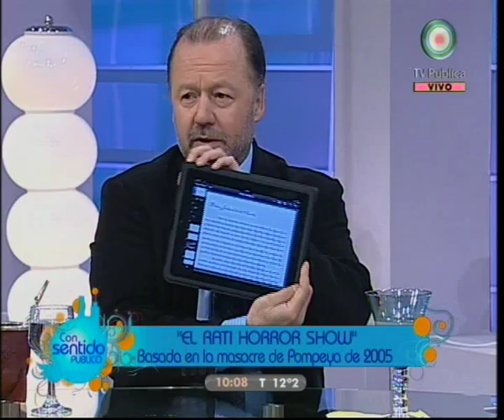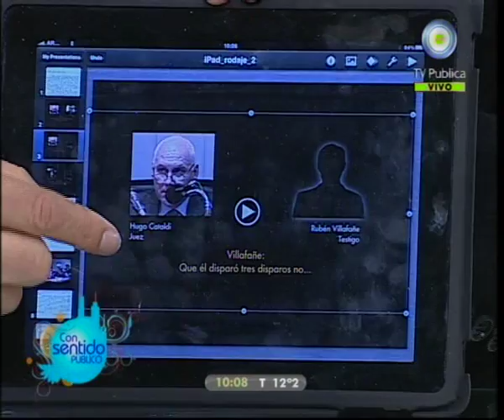Con sentido público 23-09-10 Enrique Piñeyro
Nos visitó el director de "El Rati Horror Show", documental basado en la masacre de Pompeya de 2005.